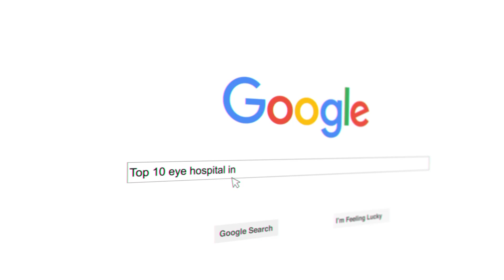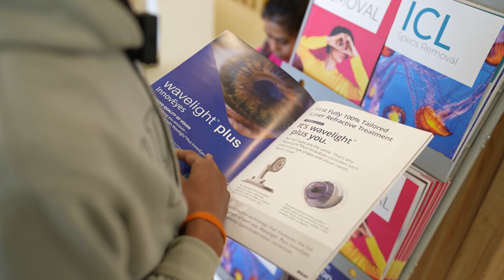AI-Ray Tracing Lasik से चश्मा हटवाया | Wavelight Plus InnovEyes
Suraj Chauhan, an 18-year-old from Dewaria, Uttar Pradesh, had been using -4 power glasses in both eyes since childhood. "Wearing glasses was a constant struggle—sports, swimming, even daily activities like studying or traveling were challenging. I couldn’t play badminton or cricket freely because my glasses would fall off or break," he shared.

Determined to find a permanent solution, he researched extensively online, only to find that most places offered eye drops or temporary fixes. "When I searched for the best eye hospitals in India, Eye7 kept showing up at the top. I also saw patient reviews and success stories on YouTube, which gave me confidence," he explained.

Since merchant navy requirements do not allow glasses, he needed perfect vision to qualify. "For my career, having 6/6 vision was crucial, and glasses weren’t allowed," he said.

After a detailed consultation at Eye7, he was advised to undergo WaveLight LASIK surgery, which he decided to proceed with. "I was nervous but excited. The surgery was quick, painless, and far smoother than I expected," he shared.

The next day, his vision was 6/6, and he could see clearly without glasses. "Now, I don’t need specs anymore. My future in the merchant navy is secured, and I have no interruptions in my vision," he said with relief.

Expressing his gratitude, Suraj thanked the Eye7 team and Dr. Rahil Chaudhary. "Dr. Chaudhary was very humble, and the entire staff was supportive. Thank you, Eye7, for this life-changing experience!"

✅  Key Features of Wavelight Plus InnovEyes
Dr. Chaudhary highlights the standout features that position this technology as a game-changer in the field:

👉 AI-Powered Laser Specs Removal: The first AI-driven laser system, utilizing 3D Eye-vatar technology for unparalleled precision.
👉 Full Customization: Tailored treatments for each patient, ensuring optimal results.
👉 Automated Spectacle Power Calculation: Reduces human error for accurate corrections.
👉 Ray Tracing Technology: A world-first application in eye surgery for precise laser pattern planning.
👉 Future-Proof Vision Correction: Incorporates potential future eye changes to ensure lasting results.

This groundbreaking technology redefines the standards of laser vision correction, promising an unmatched experience for patients and practitioners alike.